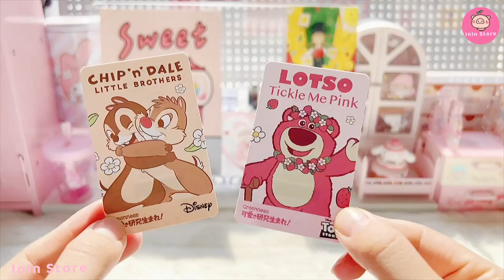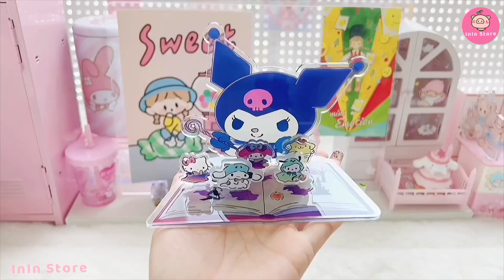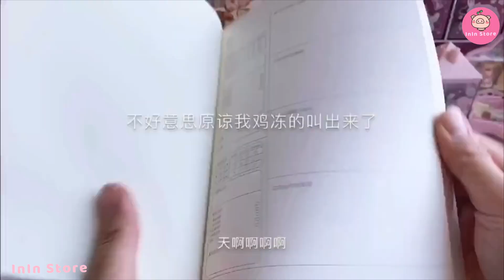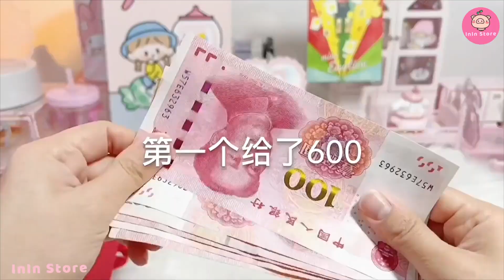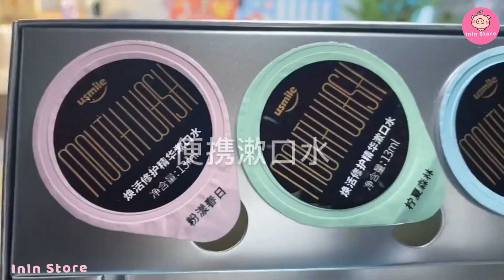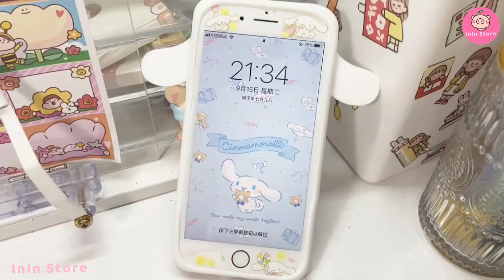[抖音​] [Unboxing Douyin] Đập hộp phụ kiện cute Tiktok Trung - InIn Store #102